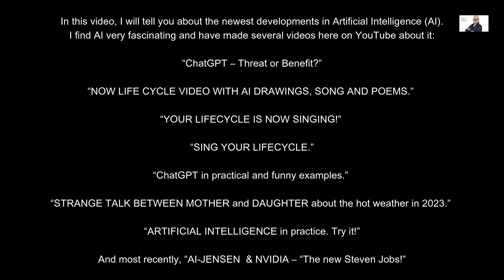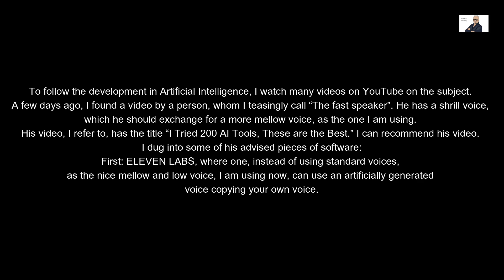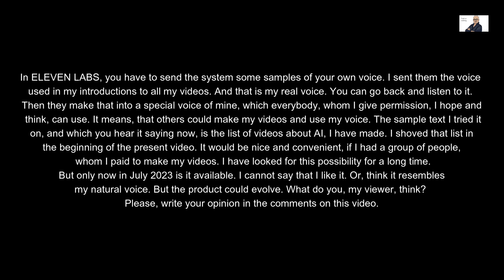NEWS about ARTIFICIAL INTELLIGENCE - You should follow it!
You can choose a number of subtitles in several languages, for instance, in Spanish, French, German, Spanish, Portuguese, Hindi, Arabic, Turkish, Russian, and Chinese.